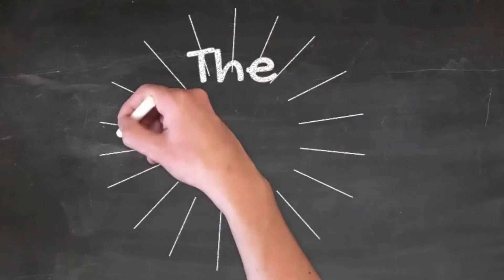Episode 107 - TCG - Three Things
In this episode, The Contracting Guy talks about three things that every small business should focus on when doing business with all government contracting entities.  Take a listen!